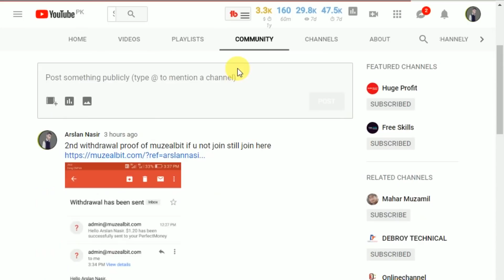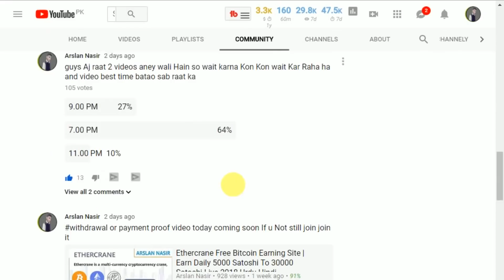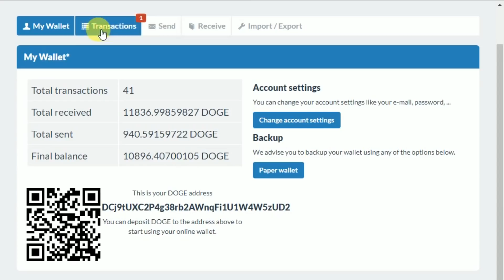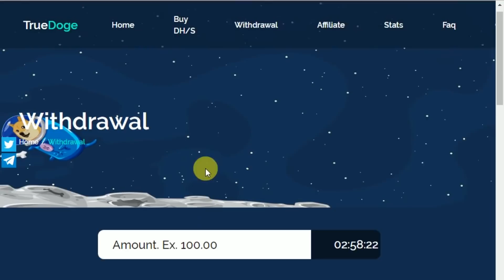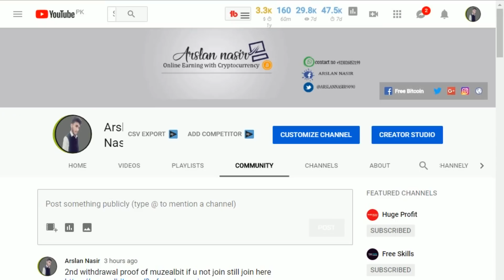TrueDoge Free Dogecoin Cloud Mining Site Live Withdrawal Payment Proof 2018 in Urdu Hindi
Hi everyone Today i Tell u About Free truedoge dogecoin mining site live withdrawal payment proof #2018 free in this video i make a 190.00 Dogecoin Live Withdrawal its Give instant Payouts.
What is TrueDoge?
TrueDoge is an industry leading Dogecoin mining pool. All of the mining power is backed up by physical miners. Mining with the latest algorithms allows to make as much Dogecoin as possible. We aim to provide you with the easiest possible way to make money without having to do any of the hard stuff. With data centers around the globe, we aim to keep bills down and mining power high, meaning you can make more in a shorter amount of time than what it would take to mine from your home for instance. Our data centers are located in Europe, USA and China with dedicated Up-Links and 99% uptime!
When did the project start working?
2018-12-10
How do I Start?
Sign up providing your Dogecoin wallet address and Start generating Dogecoin.
How can I create Dogecoin wallet?
You can create Dogecoin wallet using online service dogechain.info
Where can I get Dogecoin?
You can using exchange service shapeshift.io
WHAT IS THE MINIMUM DEPOSIT AMOUNT?
Minimum amount for deposit is 100 Dogecoin.
How long does it takes to receive a deposit?
For enrollment of the deposits in Dogecoin you need to wait for the 10-20 minutes.
How long will my deposit be active?
15 days.
I sent less than 100 Doge, what should I do?
Transfer will not be credited.

WHAT IS THE MINIMUM withdraw AMOUNT?
Minimum amount for withdraw is 20 Dogecoin, 0 Dogecoin transaction fee.
How long does it takes to withdraw money?
Withdrawal applications are generally processed instantly, in rare cases withdrawals can be processed manually and take longer.
You will earn 5% each time your referral makes a deposit.
How to change address?
Can not change address.
Is there a lifetime of my account?
Yes, the account is deleted if there was no activity on it for 15 days.
TrueDoge
Before you ask the question support service operator, please carefully read the FAQ section and if you didn't find the answer to your question, contact our customer support below.